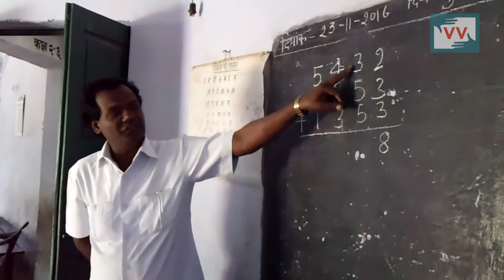Students are in trouble | Babita reports for IndiaUnheard